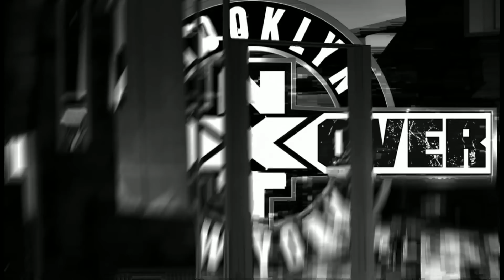WWE TARİHİNİN EN İYİ KADINLAR MAÇI | WWE 2K20 2K The Four Horsewomen Showcase Bölüm 3